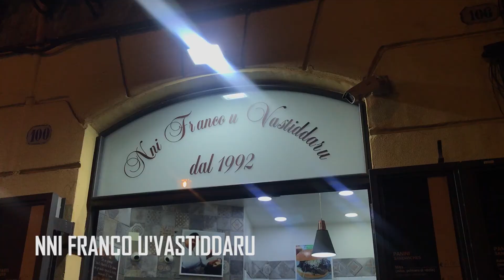One week in Sicily | 西西里的海好蓝呀！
总之就是每天去了不同的海滩，吃了不同的鱼，喝了不同的酒。共同点是每天一个cannolo。